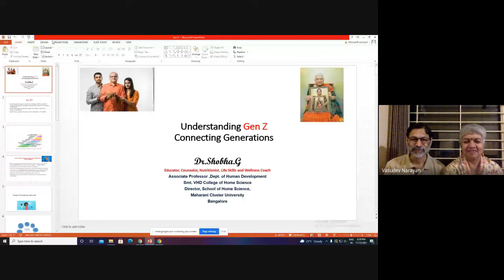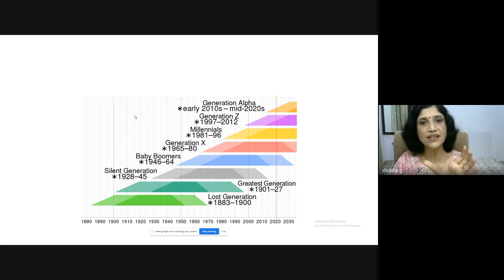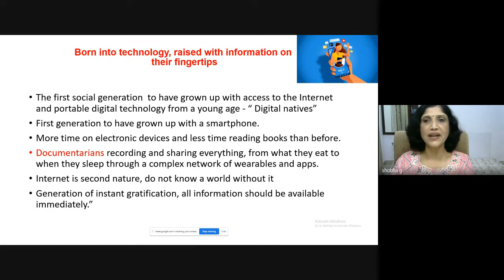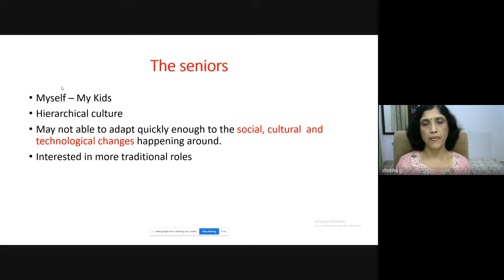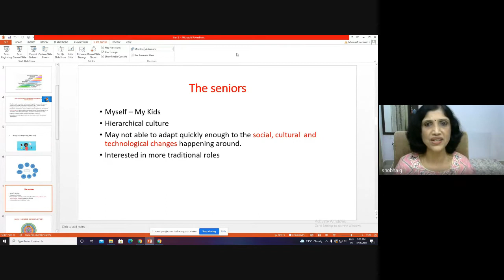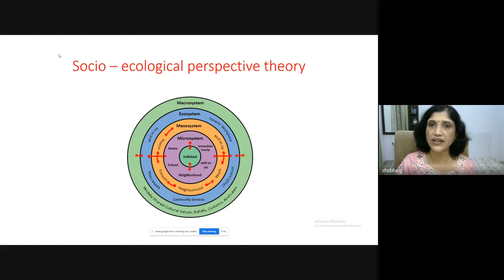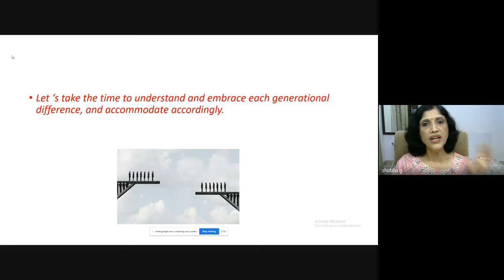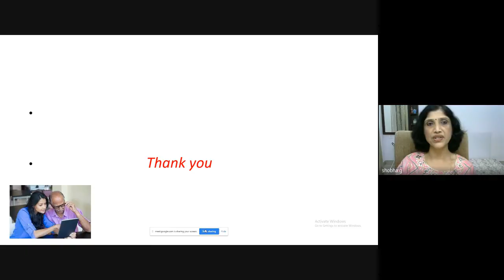Understanding GenZ — Connecting Generations : Dr. Shobha G — 15 Nov 2021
Dr. Shobha. G is Associate Professor of Human Development.  She is a popular teacher guiding many undergraduate and masters' students in their curriculum.  Apart from teaching, she engages in projects in the fields of  women empowerment, personality development and health & hygiene.  She is also a much sought after speaker in various forums.  She volunteers as a counsellor in non-profit organisations.

In this online talk in English at Meditation & Study Circle on 15 Nov 2021, Dr. Shobha speaks about the new generation, their strengths and weaknesses, and, how important it is for all the generations to live in harmony with each other.  Her talk as usual was filled with various activities with a message, which participants appreciated very much.